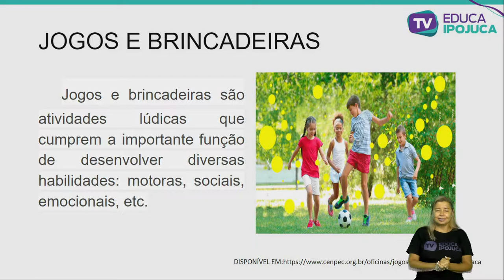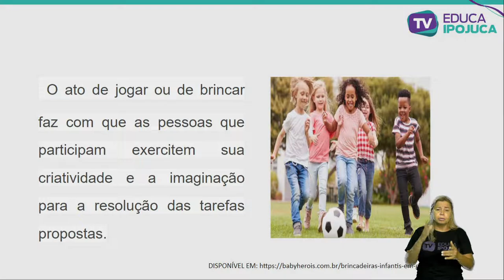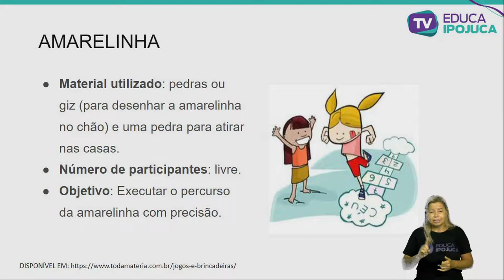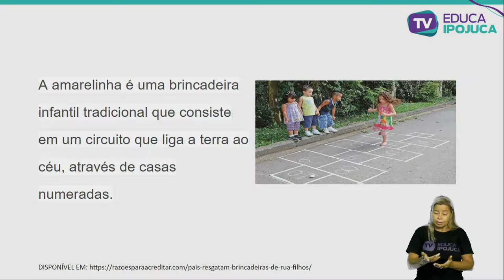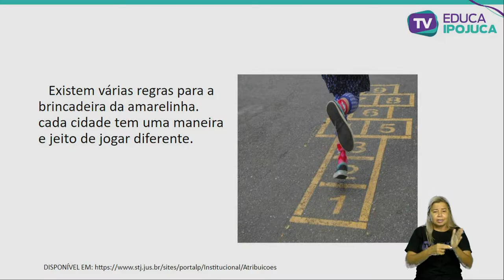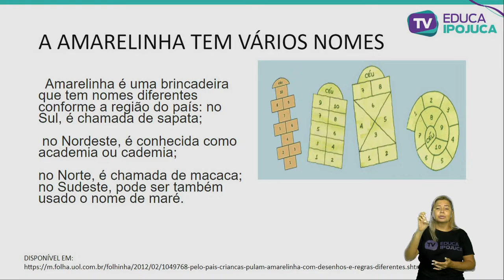EDUC FÍSICA JOGOS E BRINCADEIRAS 5 ANO AULA N°001